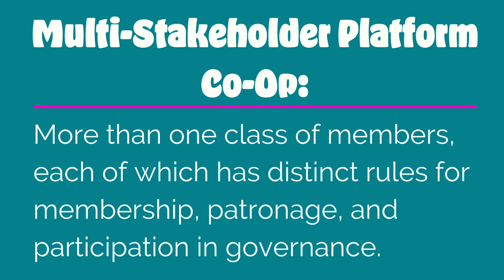StyleCrush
Jennifer Mielke of Stylecrush talks about their member-owned online resale market offering an easy and sustainable alternative to fast fashion by filtering the endless volume of secondhand clothes into hyper relevant, personalized mini-collections.